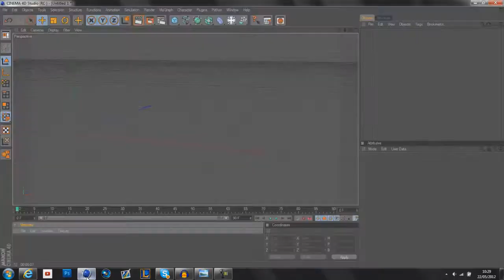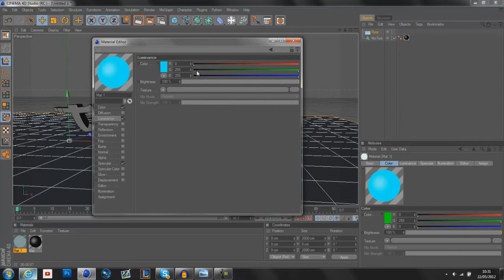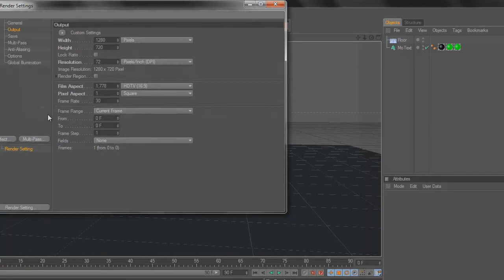The Neon Text Effect Tutorial C4D // by ArtzoGFX